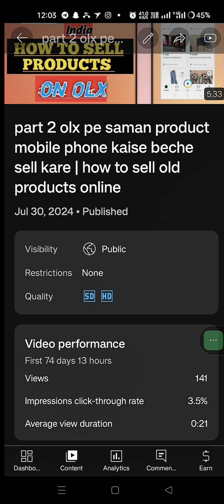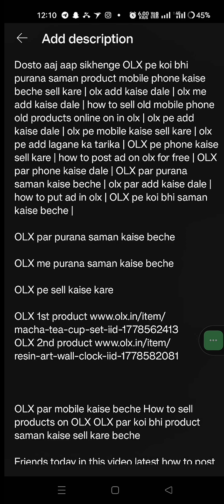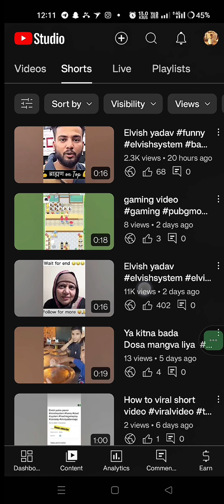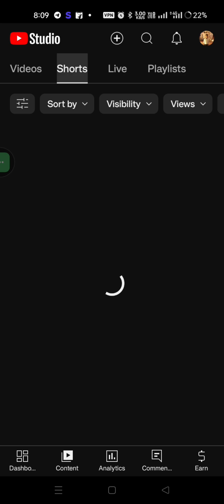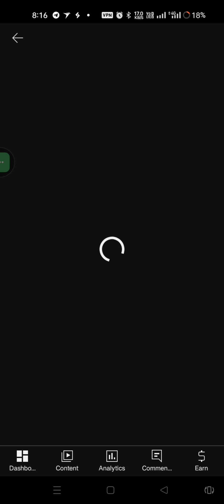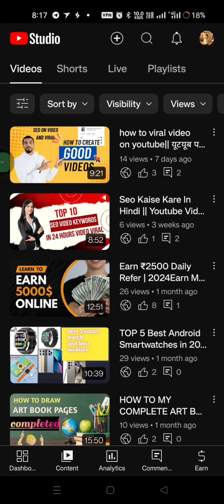How to viral video on youtube || Video Viral Kaise Kare | Youtube par video viral kaise kare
Whether you're a beginner or a seasoned creator, these strategies will help you increase your chances of going viral.